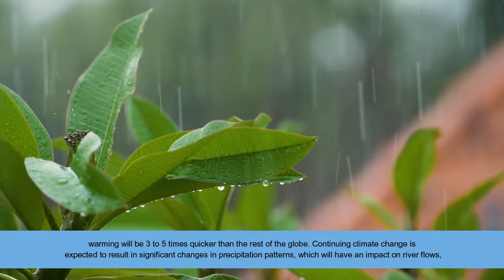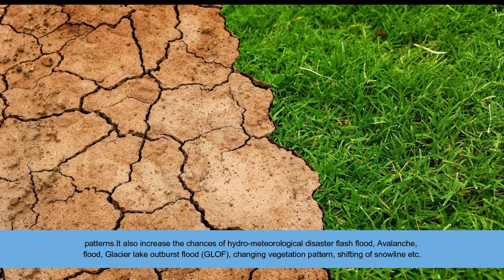Investigating the Impact of Climate Change on Precipitation Pattern in Kinnaur District...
Investigating the Impact of Climate Change on Precipitation Pattern in Kinnaur District, Himachal Pradesh, India

Climate_change precipitation wet_&_dry_period hydro_meteorological_disasters flash_flood_flood.